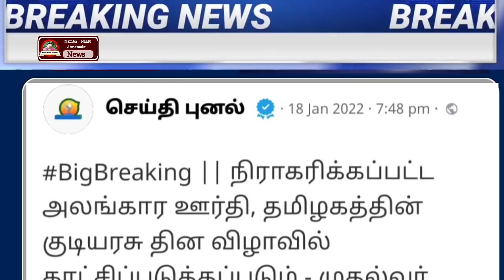19.01.2022 | மதியம் முக்கிய செய்திகள் | Today Headlines | Morning Headlines | Lockdown | kadaigal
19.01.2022 | மதியம் முக்கிய செய்திகள் | Today Headlines | Morning Headlines | Lockdown |  kadaigal